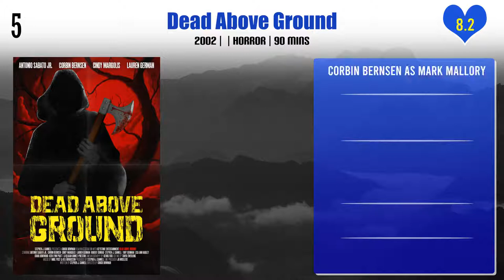Corbin Bernsen Top 10 Movies | Best 10 Movie of Corbin Bernsen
Top 10 Movies of Corbin Bernsen

Find the list of movies by Corbin Bernsen you can find more information, movie trailers, posters, reviews, youtube links in below link.
My Daddy is in Heaven

Pl. Comment down your favorite movie of Corbin Bernsen